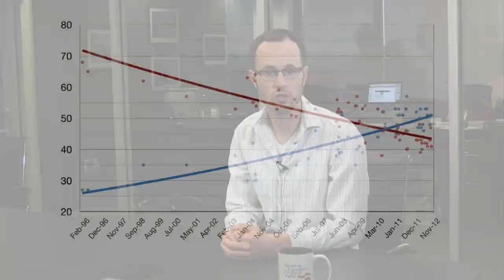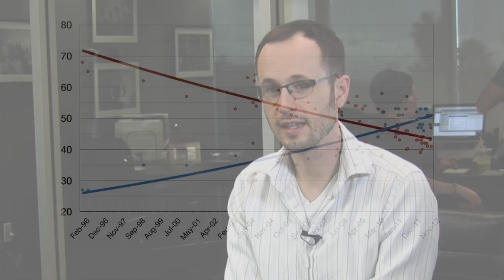Supreme Court & Marriage: What Happens Next? Dec 3 Marriage News Watch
More suspense from the Supreme Court, with an announcement in the Prop. 8 case pushed back to Friday at the earliest. Meanwhile, a setback in a Nevada lawsuit, but now the case goes to the Ninth Circuit Court of Appeals. That court previously ruled in favor of marriage equality in the Prop. 8 case. And with a string of losses and plummeting poll numbers, anti-gay groups are quickly running out of donors.